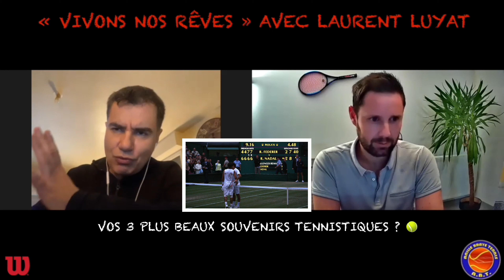« Vivons Nos Rêves » avec Laurent Luyat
L’Anille Braye Tennis bientôt dans l’Émission « Stade 2 » sur France 3 ?

C’est le défi qui a été lancé à notre nouvel invité Laurent Luyat, Journaliste Sportif et Animateur Multisports sur France tv sport 👍🎾🏈🚴‍♂️⚽️🏃🏀🥋

Durant 35 minutes, nous sommes revenus avec Laurent sur son métier de journaliste, ses passions, la sortie de son livre « Sport Emotion », sa cote de popularité auprès des Français 🇫🇷

Et petite nouveauté dans « Vivons Nos Rêves » puisque en complément de l’habituelle partie spécifique Tennis 🎾, nous avons abordés plusieurs thèmes Multisports dont:

- Le Tour de France 2020 🚴‍♂️
- Le titre de Champion du Monde de Julian Alaphilippe 🌈
- Les Jeux Olympiques de Tokyo 2021, Pekin 2022 et Paris 2024 👍
- Son admiration pour les athlètes France Paralympique
- Son Interview avec Teddy Riner 🥋

Une Interview Passionnante remplie de Sincérité, Confidences et Générosité avec celui qui est, à juste titre, considéré comme la réference des journalistes Omnisports.

Pour réaliser ce nouveau défi, On Look 👀, On Like 👍, On Commente ⌨️ et On Partage 📤 cette nouvelle Vidéo 😉